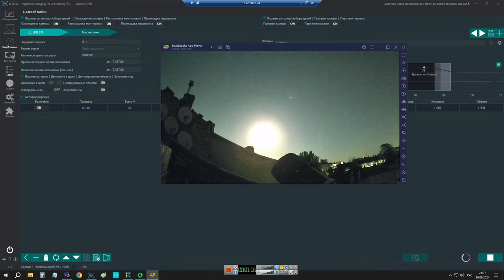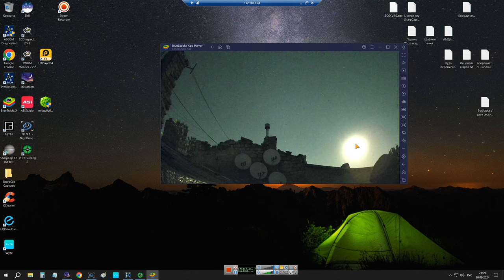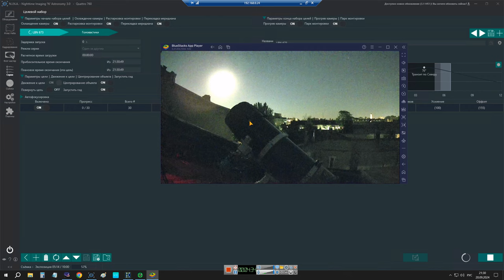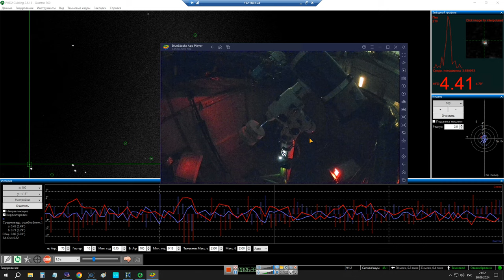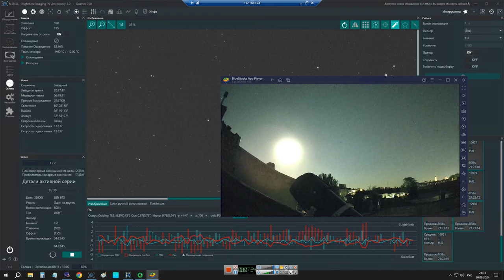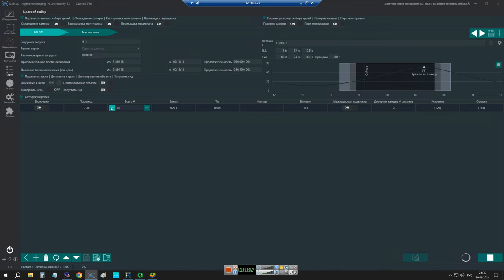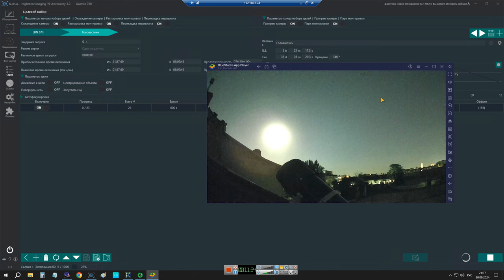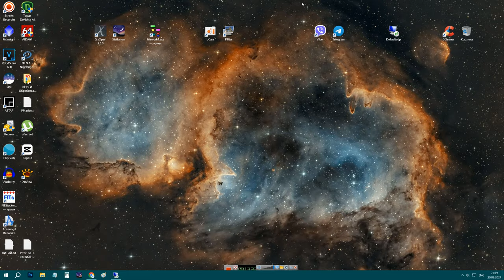Планы изменились. Снимаем Два в Одном.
Решил снимать за одну сессию два объекта LBN 673 & IC 410
На программу - автономия обсерватории:
Карта Моно банка 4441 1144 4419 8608
Крипта биток - 1GeMKbf4H24oXA7uUw92CPjcDD8jxxLJPT